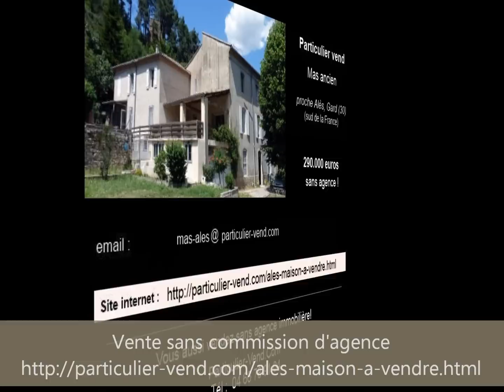Maison a vendre entre particuliers dans le Gard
3 Km d'Alès, mas ancien sur 13.500m² de terrain avec source, a vendre de particulier à particulier.
290.000 euros négociables.

St Jean du Pin, particulier vente  mas en pierres sur beau terrain 13.500m² en restanques, avec source et dépendances. 8 chambres, 2 salles de bains, 1 salle d'eau, 3 WC, séjour, salon, cuisine, salle à manger.
2 pièces à rénover, caves et combles aménageables. Possibilité 3 appartements.
Belle terrasse couverte, garage, abri voitures, piscine hors sol. Remises.
Idéal maison familiale ou investissement locatif, beau potentiel.

agences s'abstenir absolument, merci !